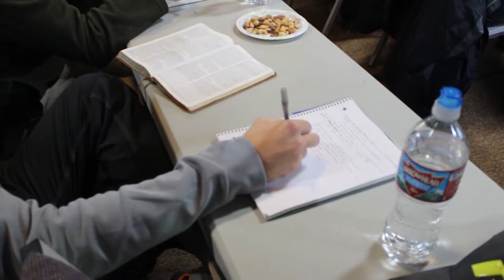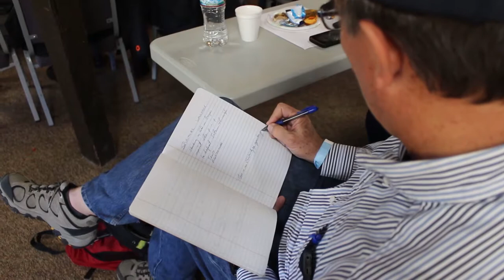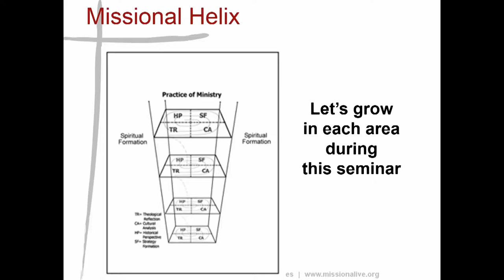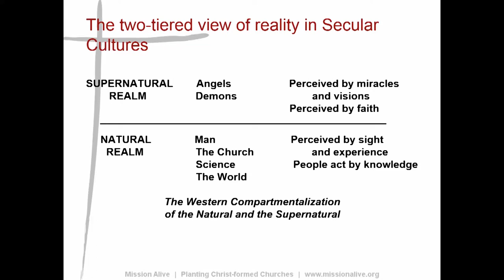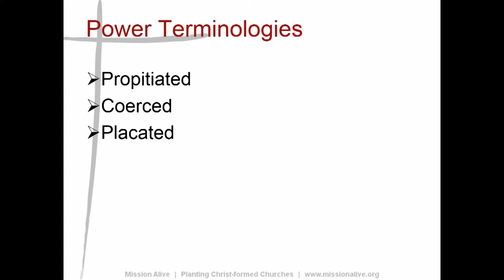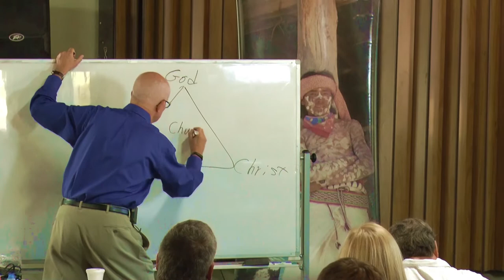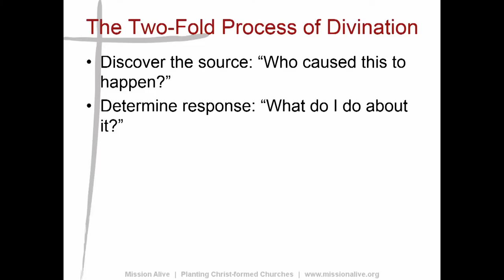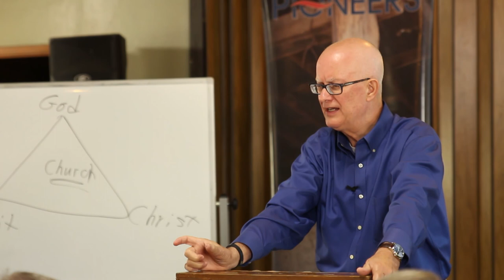Gailyn Van Rheenen, "Communicating Christ in Animistic Contexts" (Session 1)